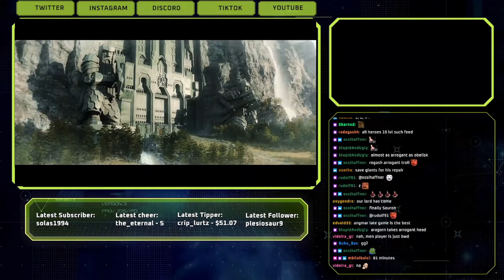Morgomir of Angmar level 10 hero has a powerful Skill | LotR BFME2 RotWK v2.02